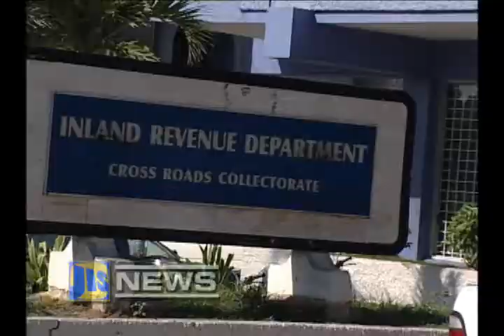JIS NEWS DEC 13